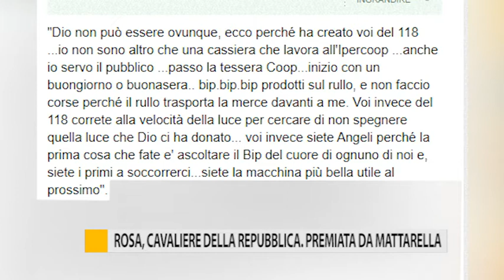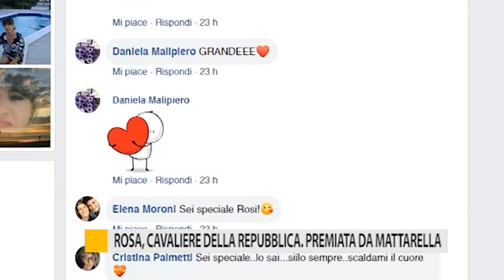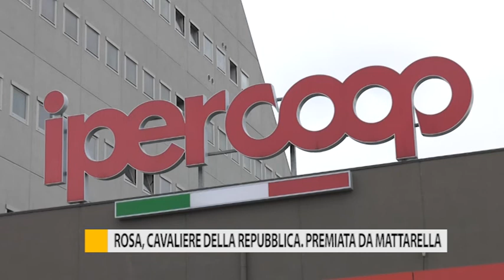Rosa, Cavaliere della Repubblica, premiata da Mattarella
Rosa Maria Lucchetti, cassiera di un Ipercoop di Pesaro, è stata nominata dal presidente Mattarella “Cavaliere della Repubblica”, per aver donato dei buoni spesa al 118 durante l’emergenza sanitaria. Orgoglioso il sindaco Ricci che commenta: “E’ un grande esempio di solidarietà”.